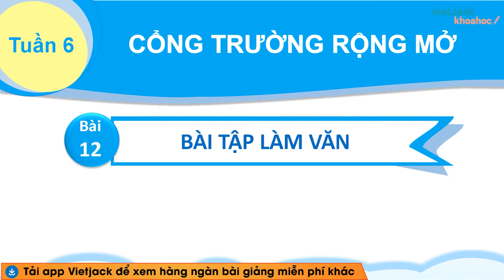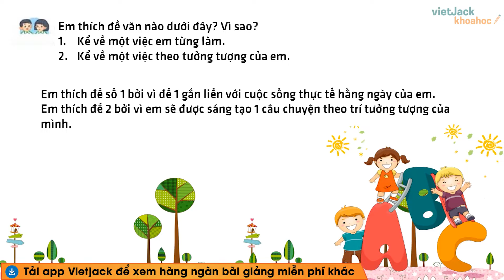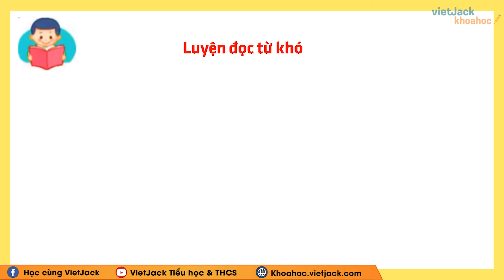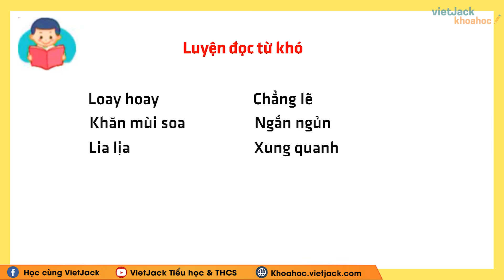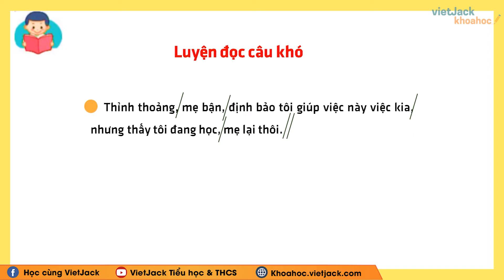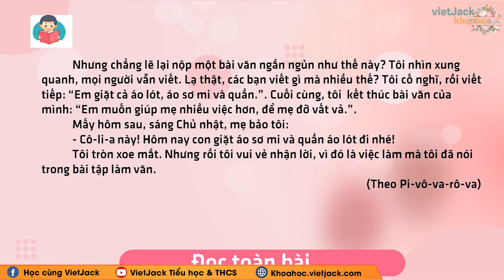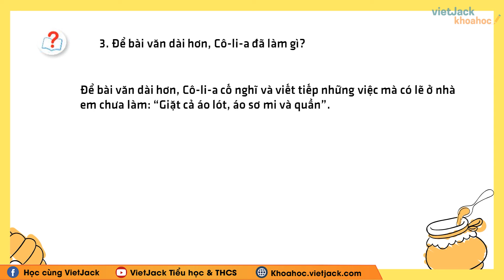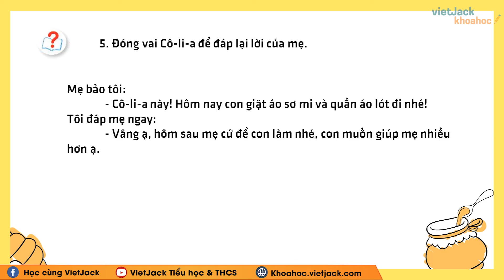Tiếng Việt lớp 3 - Bài 12: Bài tập làm văn - trang 54, 55 - Kết nối tri thức - Cô Thơ (HAY NHẤT)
Tiếng Việt lớp 3 - Bài 12: Bài tập làm văn - trang 54, 55 - Kết nối tri thức

Bài giảng này cô sẽ giúp các em tổng hợp toàn bộ kiến thức trọng tâm bài Bài tập làm văn trong chương trình học mới của Bộ Giáo dục - Kết nối tri thức với cuộc sống - Tiếng việt 3. Video này, cô cũng sẽ giải tất cả các bài tập của bài học này trong sách. Chú ý theo dõi bài học cùng cô nhé!